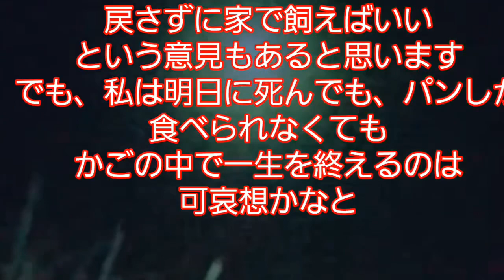亀吉を自然界にリリースしました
保護した亀を自然界へリリースした動画です。